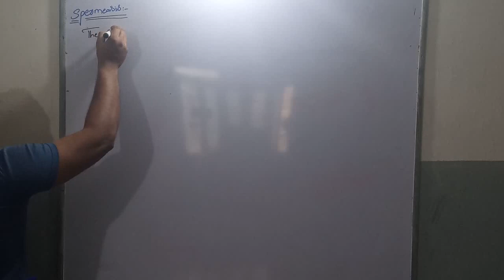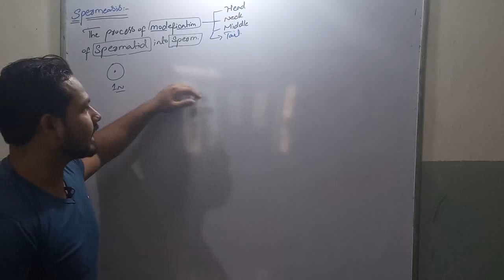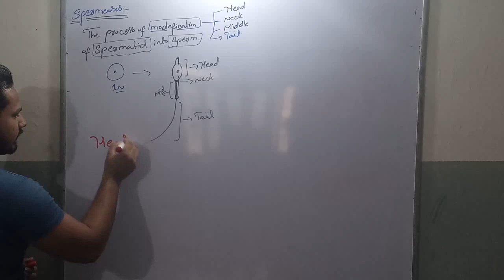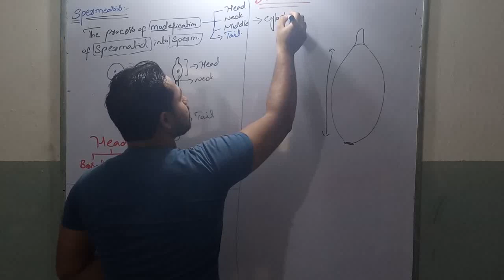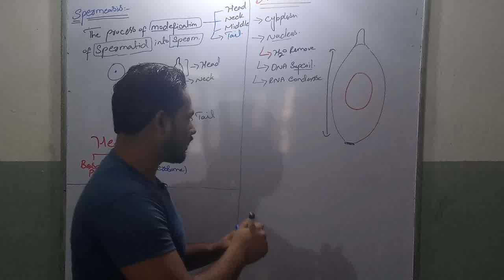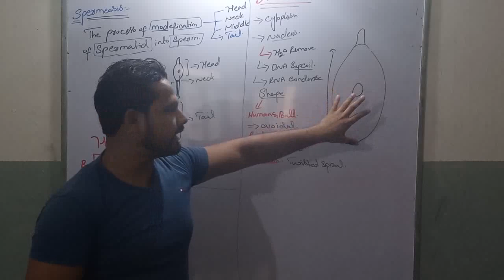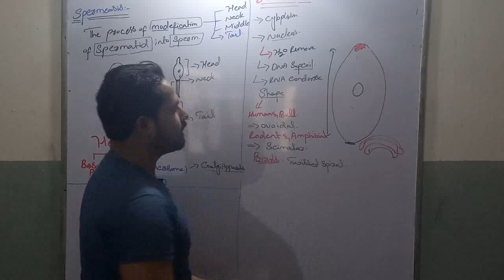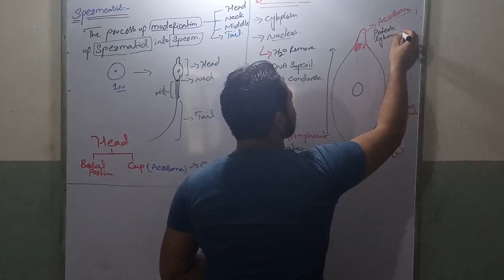spermiogenesis Part 1 sperm head for BSc.BS(zool, bot, chem) urdu/hindi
Sperm cells are gametes (sex cells) that are produced in the testicular organ (gonad) of male human beings and animals.
Like the female gamete (Oocyte), sperm cells carry a total of 23 chromosomes that are a result of a process known as meiosis. In both animals and human beings, among many other organisms, these cells are involved in the sexual mode of reproduction which involves the interaction of male and female gametes.

The general morphology of sperm cells consists of the following parts:

• Distinctive head
• Midpiece (body)
• Tail
As already mentioned, a normal sperm head has a smooth and oval shape. The head section also resembles an egg due to its broad base and tapering apex.
The head is the most important part of the cell given that it contains the nucleus (genetic material with 23 chromosomes) required to form a new organism. Apart from the nucleus, the head is also made up of a several parts that include:

Together, the two (acrosome and acrosomal cap) make up the acrosomal region. Formed during spermiogenesis, the acrosome is the product of Golgi complex and contains a number of contents such as acrosin enzyme in the acrosomal matrix. Apart from the enzymes, the acrosome also contains such polysaccharides as mannose, hexosmine and galactose.
The acrosome occupies the space between the interior plasma membrane and nuclear membrane. The acrosome itself has an inner and outer membrane (acrosomal membrane) where the outer membrane borders the plasma membrane while the inner acrosomal membrane borders the nuclear membrane.
The acrosome plays a number of important roles in fertilization. For instance, with a number of its associated molecules, the acrosome is involved in the recognition of the oocyte (egg) to be fertilized.
Once the sperm cell comes in contact with the diffusible molecules from the egg jelly, this stimulates the cell to swim towards the eggs. This recognition of the egg based on molecule composition is known as chemotaxis.
Having identified a high concentration of the molecule, the cell swims towards the egg (area of high molecule concentration) and makes physical contact. In turn, physical contact results in acrosome reaction.

* Chemotaxis allows the sperm to navigate towards the eggs through chemical signals. Therefore, this is an important process that ensures that the sperm fertilizes a conspecific egg (within the same species).

* Primary ligands (proteins) located near the acrosome recognize the target gamete.